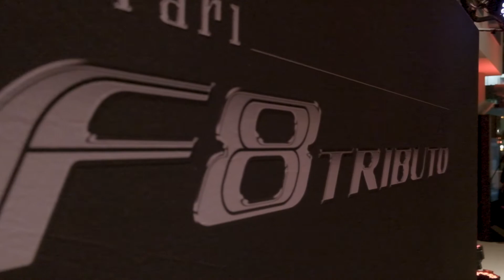Vancouver Ferrari F8 Tributo Showcase x Drew's Catering & Events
Equipped with the most powerful V8 in Ferrari history, the F8 Tributo was showcased at a private party for nearly 100 guests hosted by Ferrari Maserati of Vancouver with a signature cocktail bar, Italian canapes and Drew's Catering & Events' Charcuterie & Cheese Grazing Station served on a custom 8ft live edge board.

Drew's Catering & Events offers catering services in and around beautiful Vancouver, BC. Using the freshest seasonal ingredients, we strive to share our passion for creating memorable and delicious food for events large and small.